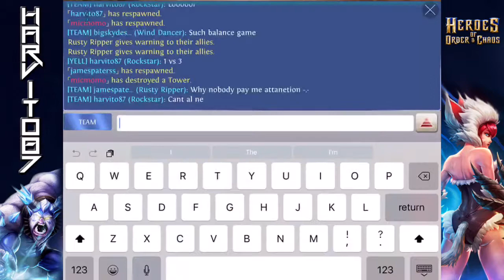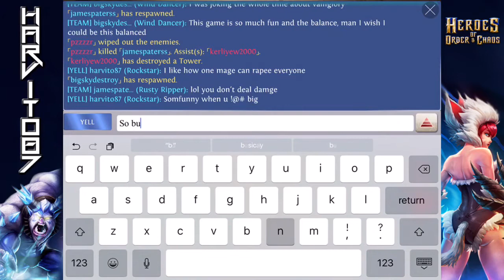Kagax the rocker - Heroes of order & chaos [ HOC ]